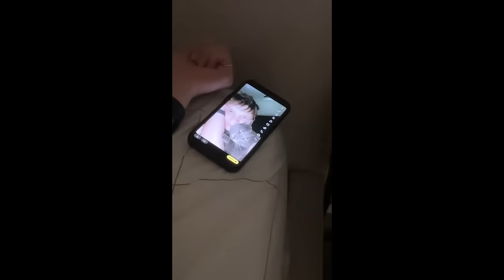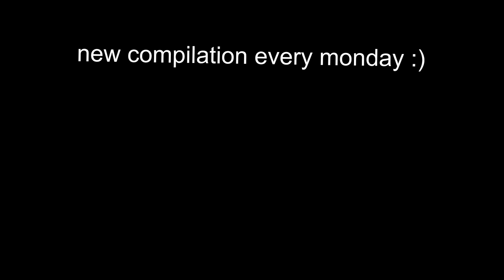UNUSUAL MEMES COMPILATION V232